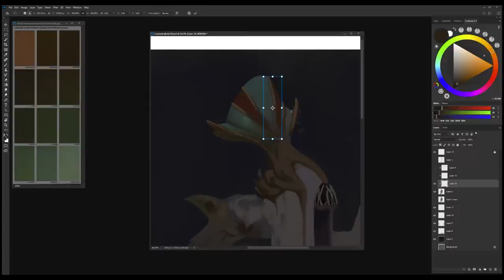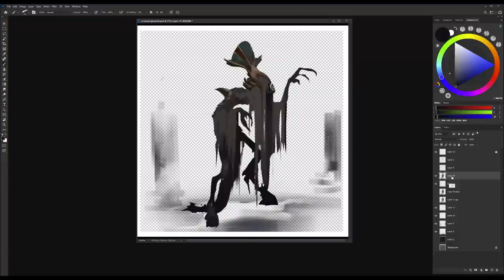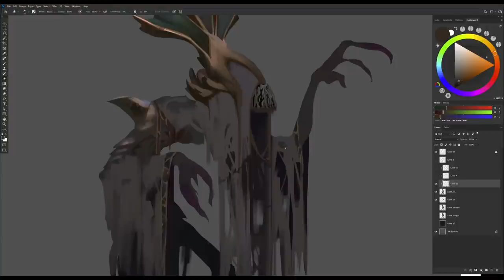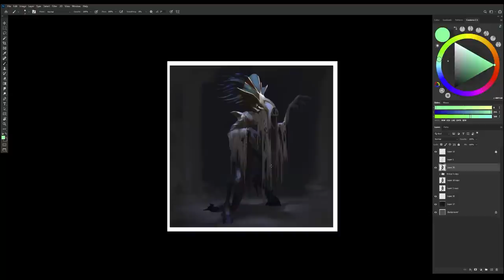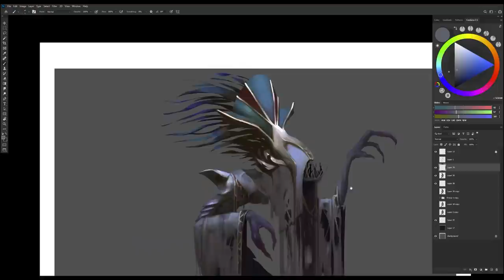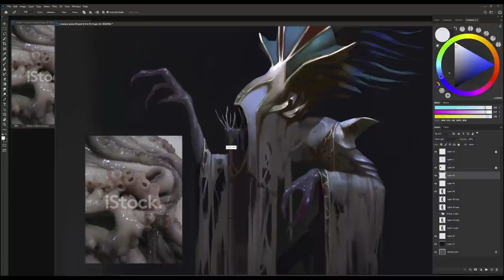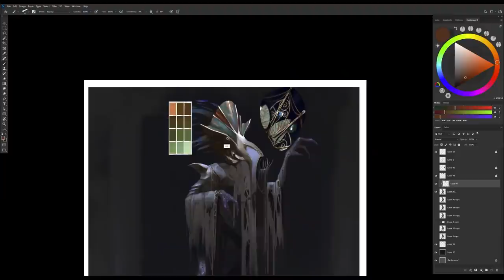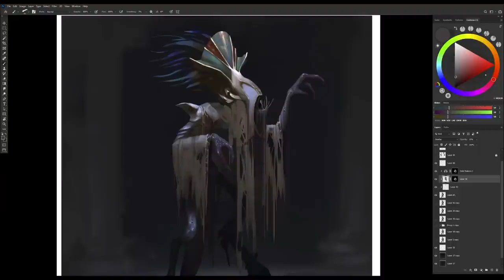Artists Crippling Guilt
Songs Played:
Soft Rains by Hushed

Here's a quick guide to help you cope with social media for artists.